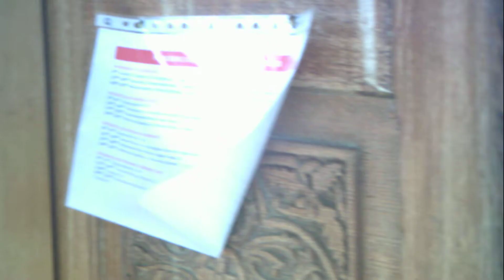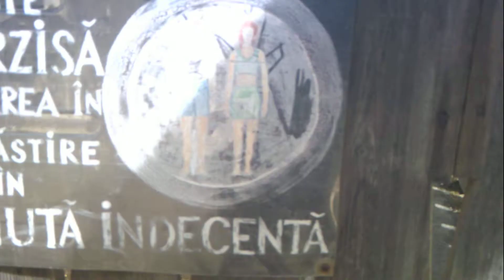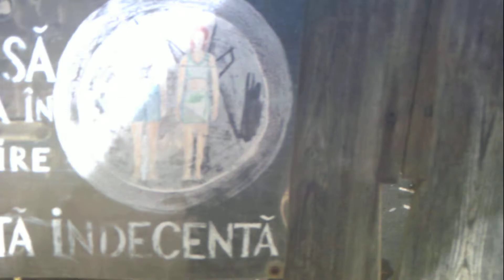Manastirea Oasa, 2022, Sfintele Pasti